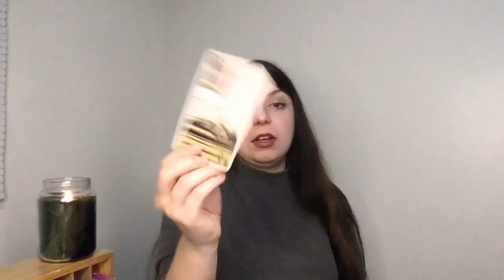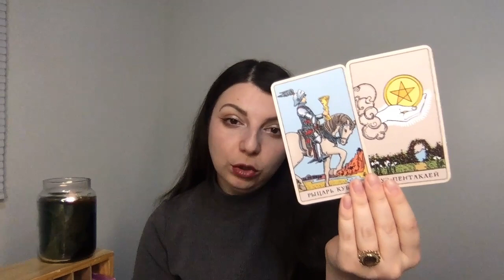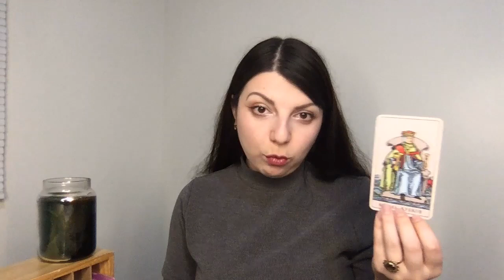РАК РЫБЫ СКОРПИОН ТАРО ПРОГНОЗ ЛИЧНАЯ ЖИЗНЬ В 2022 ТАРОЛОГ ЮЛИЯ США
🚀ВОТ ЭТО ДА 🔥ЛЮБИТ ЛИ ОН ВАС ДО СИХ ПОР? ЕГО ИСТИННЫЕ ЧУВСТВА К ВАМ СЕГОДНЯ❤️ ТАРО ГАДАНИЕ

🔥ПРОЯВИТСЯ ЛИ ОН ДО КОНЦА 2021 ГОДА? 🔥РИТУАЛ ПО УСКОРЕНИЮ🔮ТАРО ГАДАНИЕ СЕГОДНЯ💎 ТАРОЛОГ ЮЛИЯ

❤️ КАКИЕ ЖЕ У НЕГО МЫСЛИ О ВАС СЕГОДНЯ? ❤️ ТАРО РАСКЛАД ГАДАНИЕ НА КАРТАХ СЕГОДНЯ💎 ТАРОЛОГ ЮЛИЯ